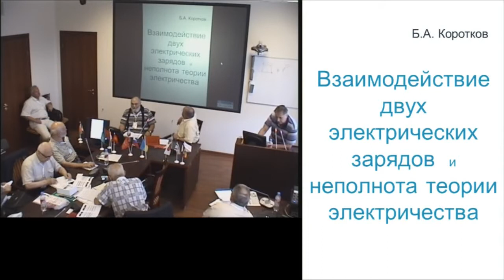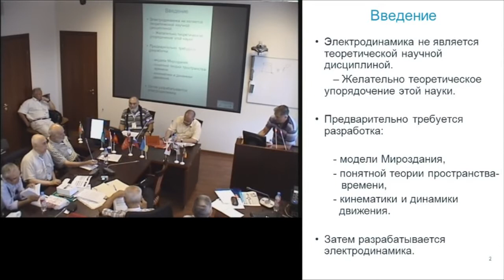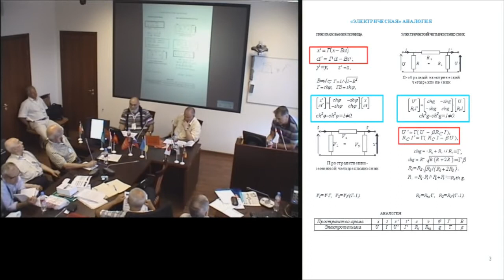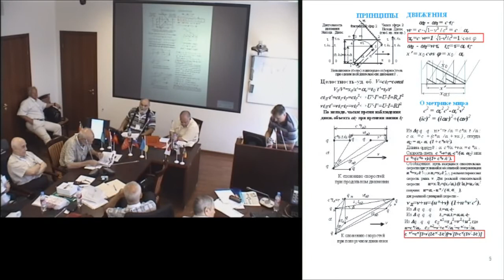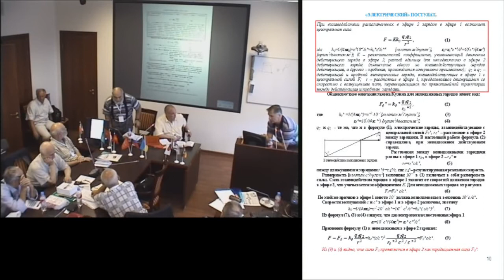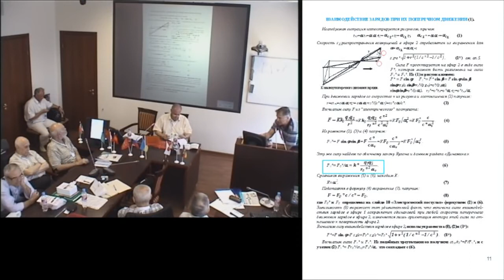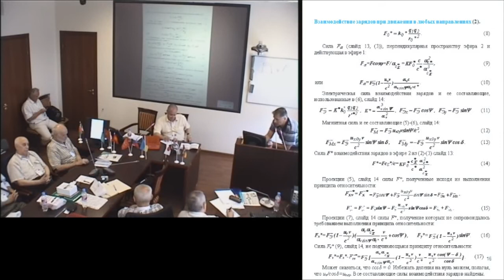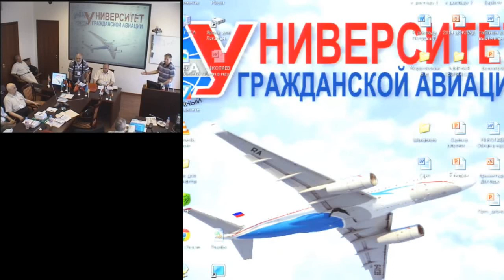Коротков Б.А. Взаимодействие двух электрических зарядов и...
Коротков Б.А. Взаимодействие двух электрических зарядов и неполнота теории электричества
21 июля, понедельник, 2014 года
Международный Конгресс "Фундаментальные проблемы естествознания и техники"
goo.gl/ilZIZd -- Подробнее на нашем сайте
goo.gl/BsqdgO -- Об авторе